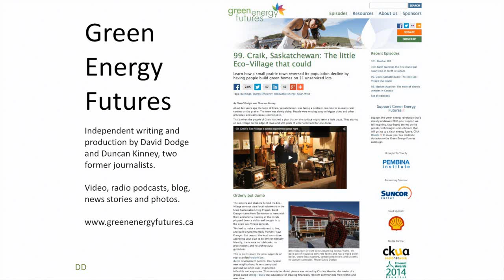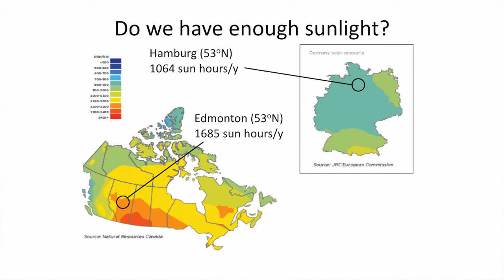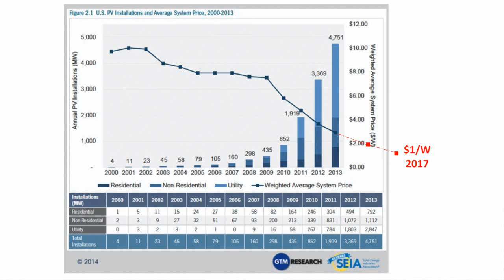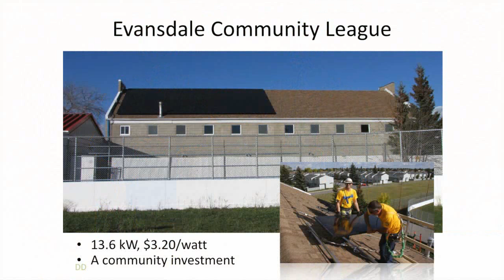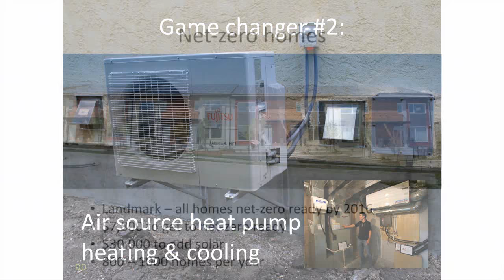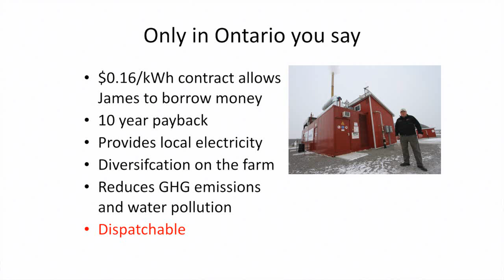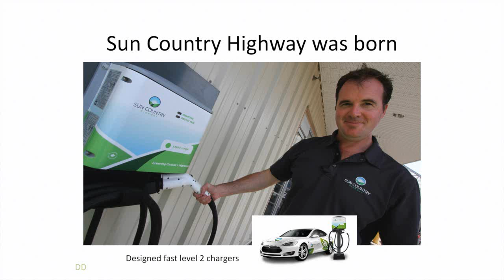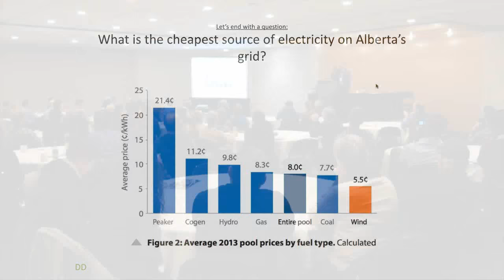Edmonton's Community Energy Forum: Future of Energy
On November 14, 2015, the City of Edmonton hosted a community forum on energy and climate change. Edmonton’s Community Energy Forum: Inspiring Sustainable Action in Your City discussed issues of energy transition, climate change and building a sustainable future.